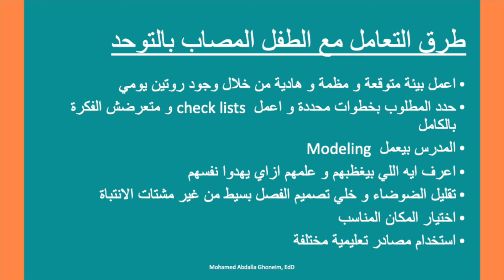طرق التعامل مع الطفل المصاب بالتوحد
الفيديوهات معمولة كلها طبيعية من غير منتاچ أو تعديل.  فعادتأ اخر الفيديو بيكون افضل من أوله.